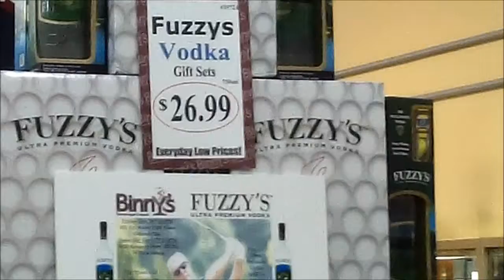Carpenter/Zoeller IndyCar Appearance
Ed Carpenter and Fuzzy Zoeller promote Fuzzy's Vodka, Carpenter's sponsor on the Izod IndyCar Series.